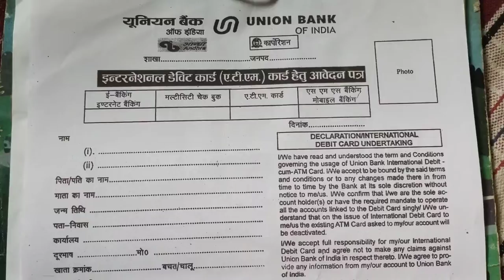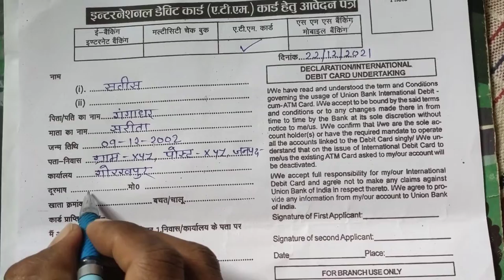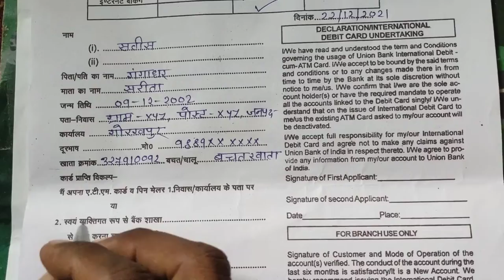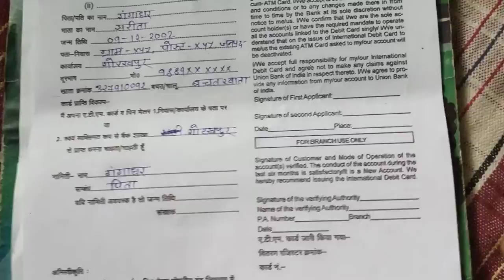Union Bank Ka ATM Form Kaise Bhare // Union Bank ATM Form Fill Up In Hindi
Union Bank Ka ATM Form Kaise Bhara Jata Hai
Union Bank ATM Card Form Fill Up Hindi
Union Bank Ka ATM Form Hindi Me Kaise Bhare
Union Bank ATM Form Hindi
Union Bank ATM Card Form Fill
Union Bank ATM Form Bharna